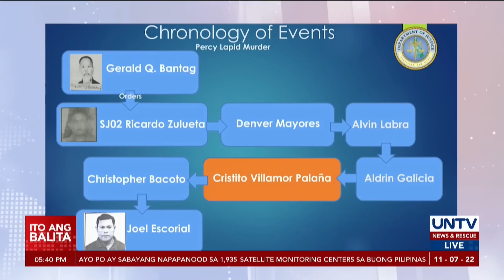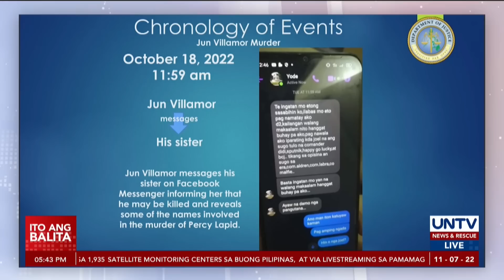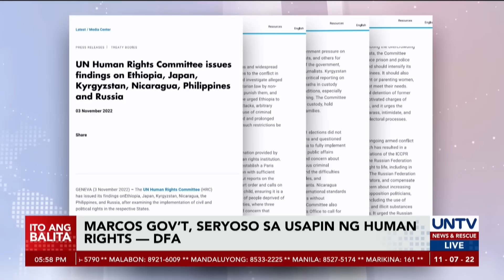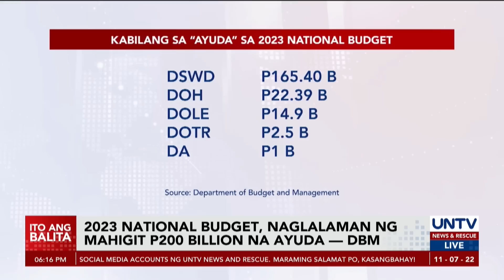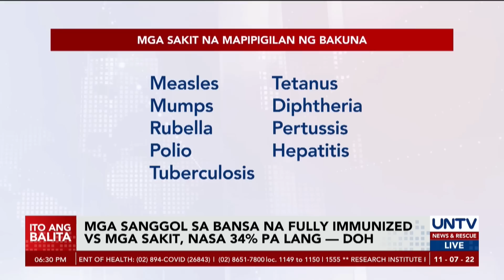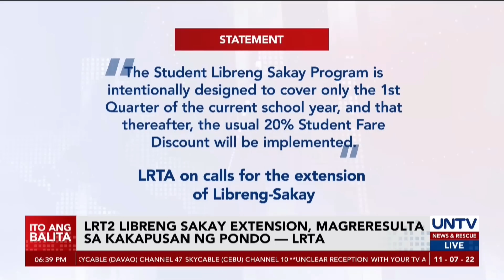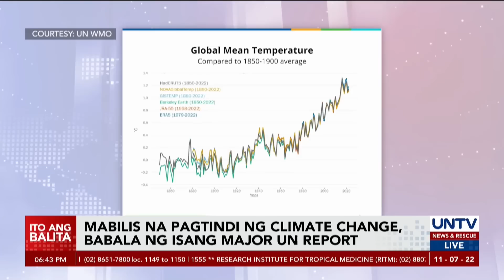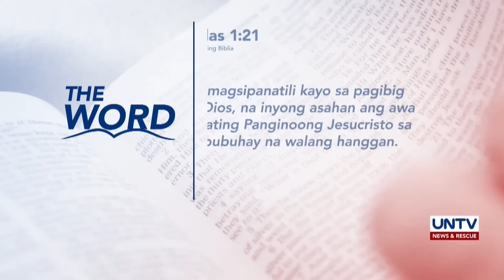UNTV: Ito Ang Balita | November 7, 2022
- Suspended BuCor chief Bantag at jail officer Zulueta na umano’y utak sa Lapid-Villamor killings, pinasusuko na
- Drones, ginagamit na rin sa pagpuslit ng kontrabando sa mga kulungan – BJMP
- PNP, may person of interest na sa Tacurong bus blast; full alert status, itinaas